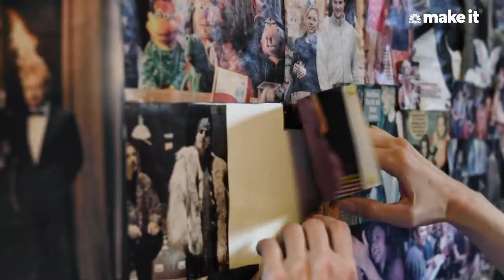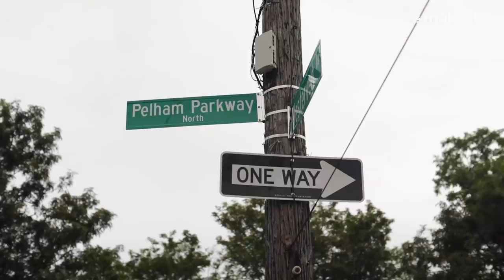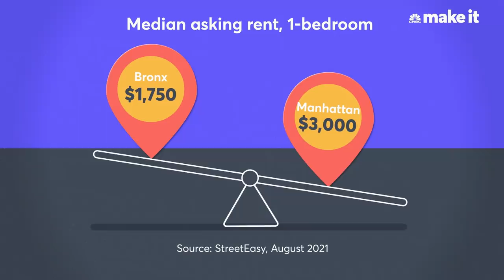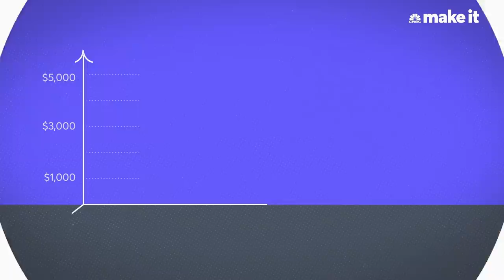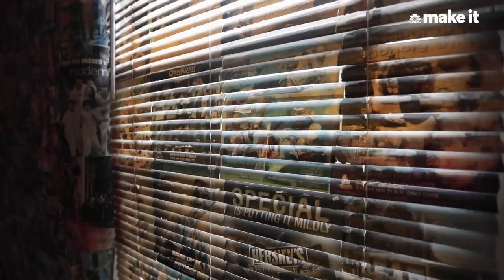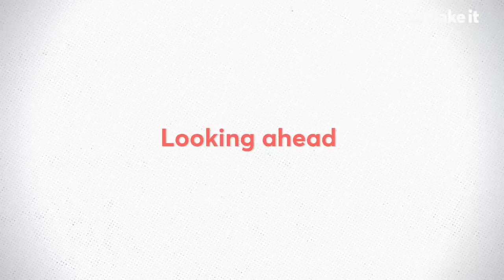Living In A $1,000/Month Apartment In NYC | Unlocked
Lori Mooney, 40, lives in a 1-bedroom apartment in the Bronx, NY where she pays $1,000 a month. Lori is a producer at The People's Court.

Unlocked is a home tour series focused on how much people across the globe spend on their housing, what they get for the money and what they had to sacrifice to make it happen.

Lori Mooney’s one-bedroom apartment looks like it was clipped right from a magazine. Or, rather, thousands of them.

The 40-year-old resident of the Bronx, New York, covers every surface of her 525-square-foot living space — from the kitchen floor to the blinds on her windows — with collages of magazine clippings.

It’s “a visual assault,” Mooney tells CNBC Make It. “When you come in the door, I like a ton of colors and a ton of different things hitting you in the face as soon as you walk in.”

Her apartment is both nostalgic and practical, she says. A television producer for syndicated reality show “The People’s Court,” Mooney lives on the same street where she grew up, in the Pelham Gardens neighborhood of the Bronx, New York.

She pays $1,000 per month for the apartment, where she’s lived for nine years. The median asking rent for a one-bedroom apartment in the Bronx is $1,750, compared to $3,000 in Manhattan, according to StreetEasy data.

Mooney finds other ways to live frugally, too. Her parents live next door, so she can use their parking spaces, washer or dryer whenever she needs. Since she never uses her stove or oven, she had her gas shut off in the kitchen to save money.

In addition to her rent, Mooney pays about $200 per month for her internet, phone and cable, plus $45 per month for electricity.

But for Mooney, the apartment’s allure doesn’t come entirely from its price tag. “It’s just happenstance that I am saving money,” she says.

Creating a pop culture collage
The massive wall collages started long ago in Mooney’s childhood bedroom. And when she moved into her apartment from her parents’ place in 2012, she brought some of her original collages with her.

“I’ve always wanted my spaces to reflect my interest,” Mooney says. “I just love arts and crafts, I love TV, I love projects… it’s all just one huge conglomeration of all the things that I love to do.”

Today, her process for creating them involves collecting old entertainment magazines and books, cutting out her favorite images and attaching them individually to the wall using reusable adhesive putty. Her goal: Leave no space uncovered.

That also goes for her floors, blinds and everything else. Blinds, Mooney says, are particularly challenging: “Literally, I was cutting each individual piece of magazine photos and then gluing them each individually onto each slat of the blind.”

Some rooms follow a theme. The bathroom features photos of iconic TV and movie scenes that take place in bathrooms, with contact paper over the walls to safeguard against moisture.

The kitchen floor is decoupaged with photos of food, and since Mooney doesn’t cook much, her stove is a display case for food-related tchotchkes.

“Little by little, I’m adding different things to different places that I never thought about before and that I love,” she says.

In the living room, Mooney displays TV memorabilia and souvenirs like fleece blankets, stuffed animals, action figures and framed posters. She says her favorite shows are “The Big Bang Theory,” “The Office” and “Schitt’s Creek.”

“Sometimes I specifically start watching television shows just because I know they have a lot of merch,” she says.

In Mooney’s eyes, the design is perfectly imperfect. “I just have to live with the fact that sometimes things are going to look bent or crooked, and sometimes they’re going to fall down,” she says.